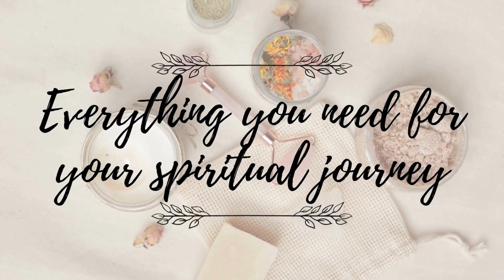Release the negative!